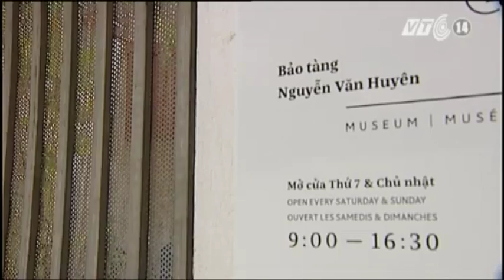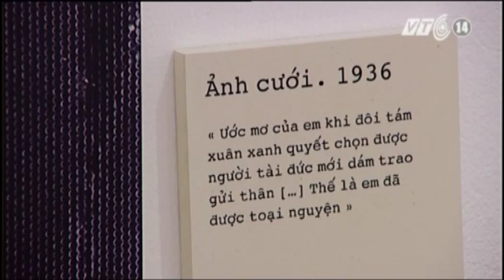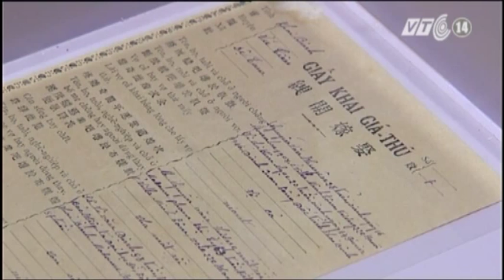VTC14_Bảo tàng Nguyễn Văn Huyên - Bảo tàng của ký ức gia đình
(Truyền hình VTC14) - Bảo tàng Nguyễn Văn Huyên - Bảo tàng của ký ức gia đình
Bảo tàng Nguyễn Văn Huyên ở làng Lai Xá, Hoài Đức, Hà Nội. Bảo tàng được các con của vị cựu bộ trưởng này, trong đó đặc biệt là PGS.TS Nguyễn Văn Huy- nguyên Giám đốc Bảo tàng Dân tộc học gây dựng. Ở đây, chúng ta không chỉ tìm thấy rất nhiều những thông tin thú vị mà còn tràn ngập trong rất nhiều cảm xúc.